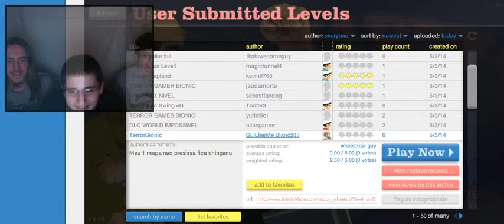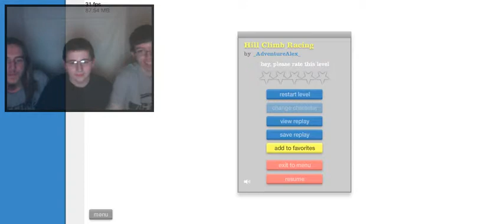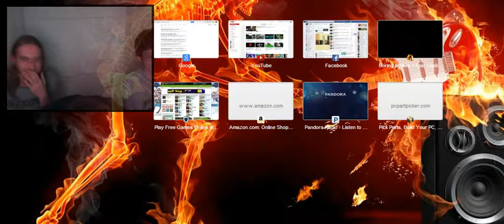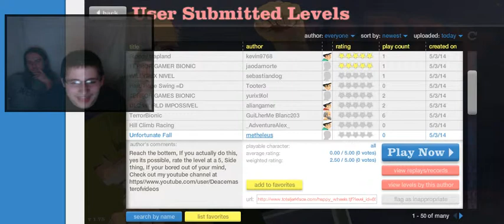Happy Wheels 6 "Ballet Santa"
Santa learns to ballet dance in this episode of Happy Wheels... Shane and Gage are also with me to experience this historical event.